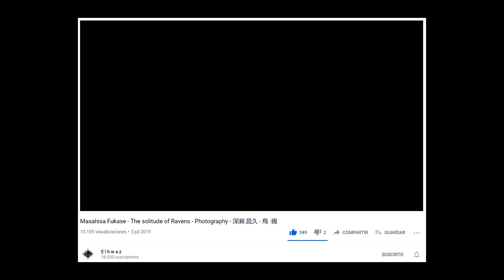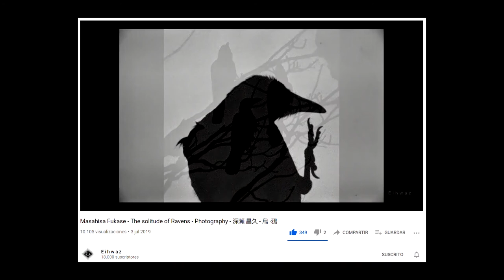FOTOGRAFÍA JAPONESA - Amor, dolor y muerte - La nueva película sobre MASAHISA FUKASE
Hoy hablamos un poco sobre esta hermosa novedad que nos va a tener expectantes por más de un año!